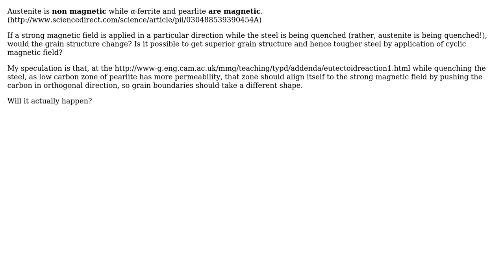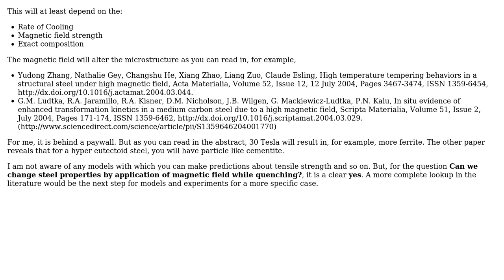Engineering: Can we change steel properties by application of magnetic field while quenching?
With thanks & praise to God, and with thanks to the many people who have made this project possible! | Content (except music & images) licensed under CC BY-SA | Music | Images & others | With thanks to user Subodh user John H. K. and the Stack Exchange Network Trademarks are property of their respective owners. You are responsible for your own actions.